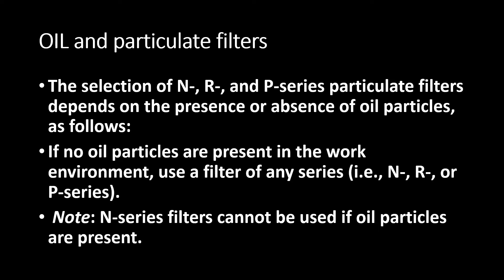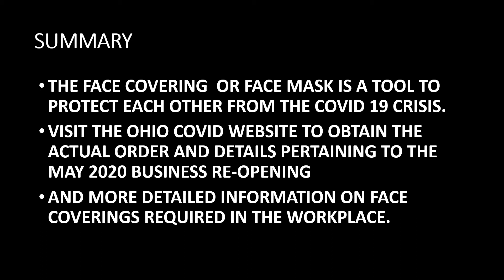COVID 19 FACE COVERING SAFETY TIPS FOR EMPLOYERS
The COVID 19 crisis has presented an array of workplace safety challenges.
One such challenge is the use of face coverings for all or nearly all activities
Here are a few tips to manage this new facet to your workplace health and safety programs